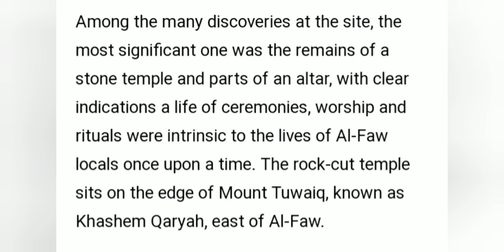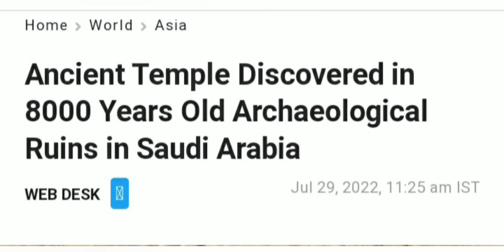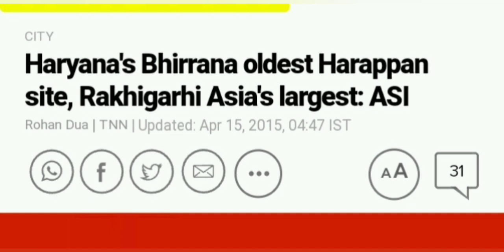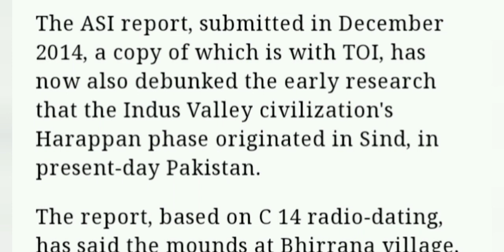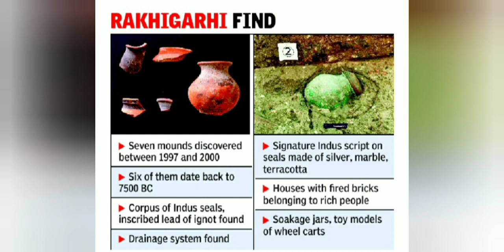ఆర్యద్రావిడ సిద్ధాంతానికి సౌదీలో ఋజువులు/AKWCAnilKumar/VaddeNaveen/Bible/Jesus/Saudi/saraswati/Vedas